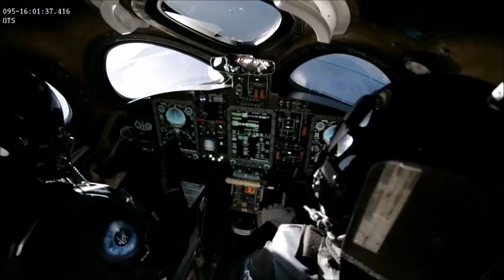スペースシップ2ユニティ 第1回パワーフライト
2018年4月5日朝（米国西部時間）、ヴァージンギャラクティック社は宇宙船「スペースシップ2」のロケットエンジンを搭載した初めての「パワーフライトテスト」を行い、成功したことを発表した。「スペースシップ２」は、母機「ホワイトナイト２」に運搬され高度約14000ｍで切り離され空中発射、初めて搭載した自社開発のハイブリッドエンジンを約30秒間噴射し,最高速度マッハ1.87を記録して高度26000mまで上昇した。その後尾翼を60度立てたフェザリングと呼ばれる状態で高度15000mまで下降し、最後はグライダー飛行でカリフォルニア州のモハベ空港滑走路に無事着陸した。
2014年10月のテスト飛行での事故以来、約3年半ぶりのパワーフライトの復活となり、今後のさらなるテスト飛行の進展に期待がかかる。